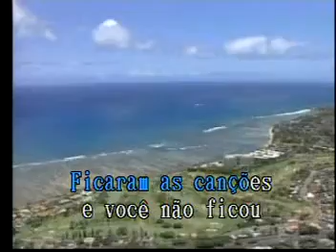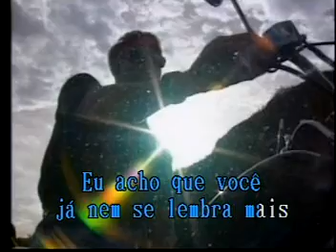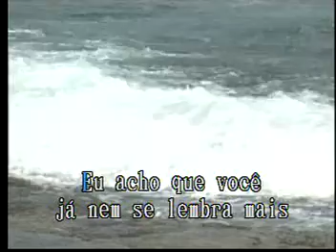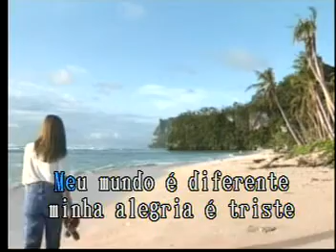As Canóes Que Voce Fez Pra Mim Las Rocas